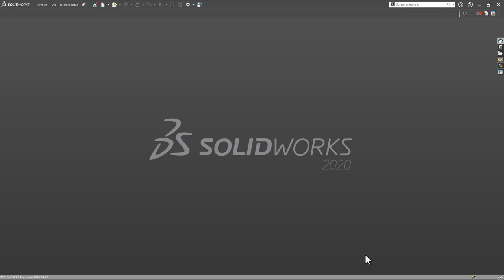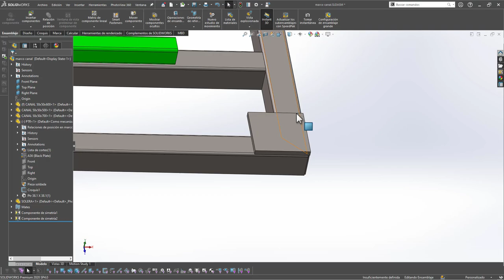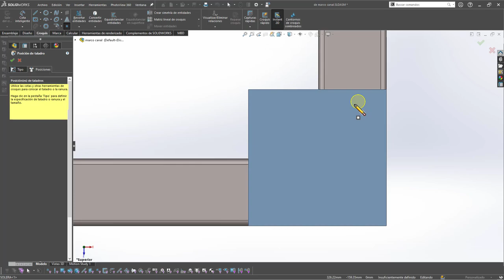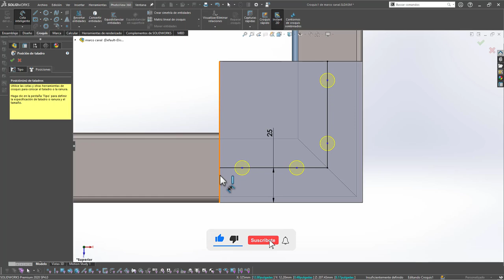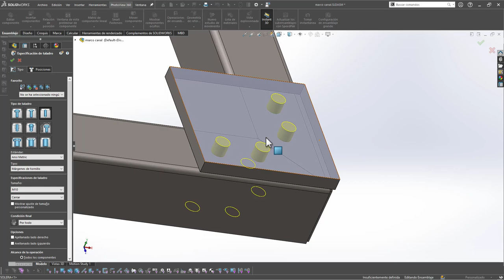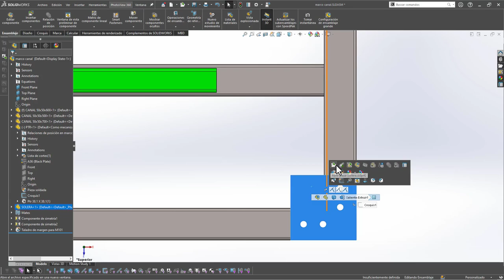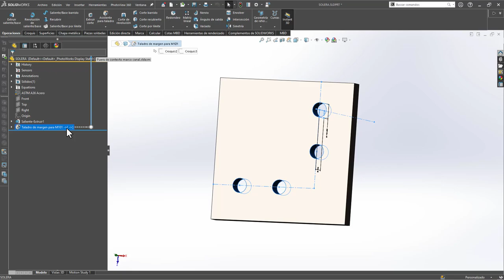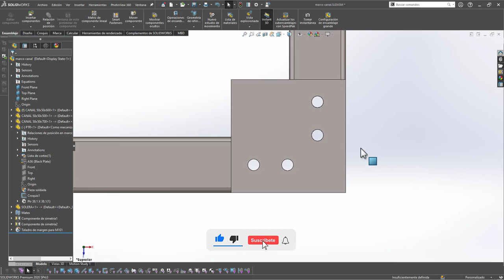DOMINANDO LAS OPERACIONES DE ENSAMBLE EN SOLIDWORKS: ASISTENTE DE TALADRO EN ACCIÓN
¡Bienvenidos a Diseño Mecánico JC!

Descubre el poder de las operaciones de ensamble en SolidWorks. En este video, te guiaré a través del asistente de taladro, mostrándote cómo optimizar tus diseños. Aprende paso a paso y lleva tus habilidades en SolidWorks al siguiente nivel. ¡No te lo pierdas!